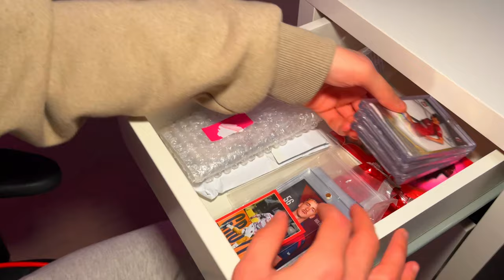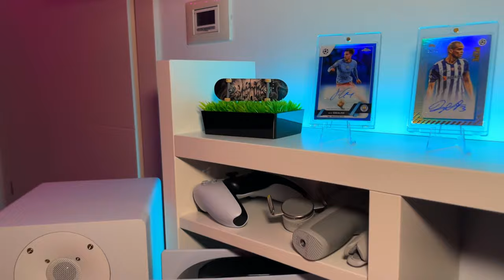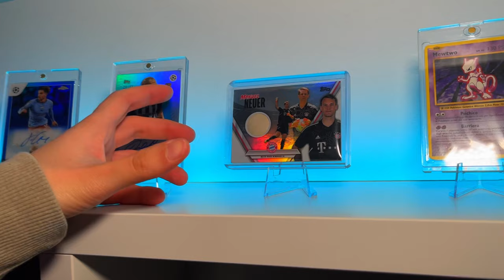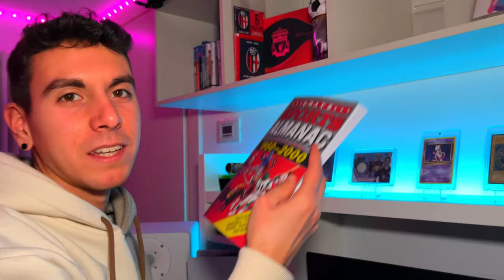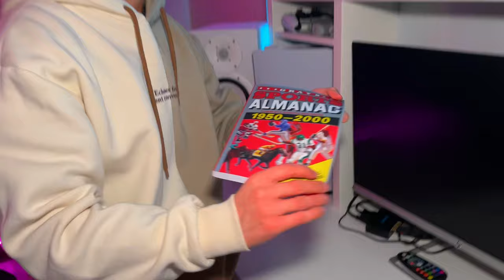TOUR del MIO PRIMO STUDIO😍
FINALMENTE POSSO FARVI VEDERE IL MIO PRIMO STUDIO😍